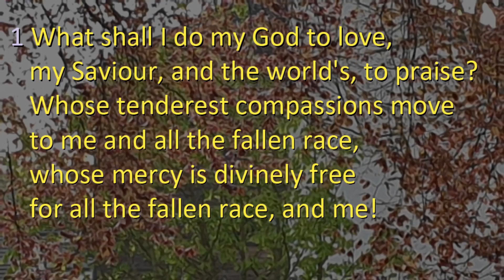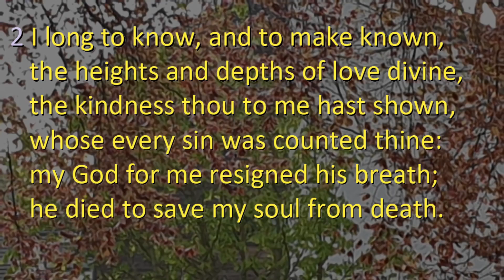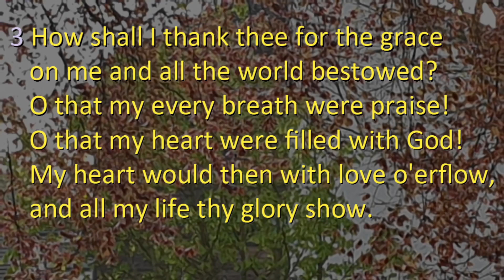What Shall I Do (John Pipet)[StF516]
What Shall I Do My God To Love by Charles Wesley
Tune : Stella (Folk tune adapted by Henri Friedrich Hemy (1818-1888)
Performed by John Pipet